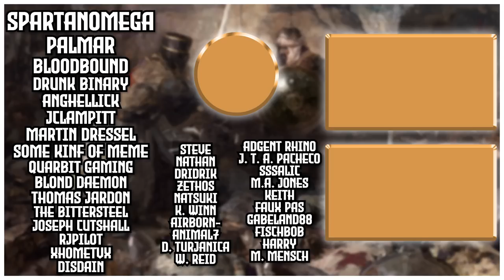[24] PRUSSIAN Pomerania? | The Burgundian Conquest | Let's Play EU4 1.30